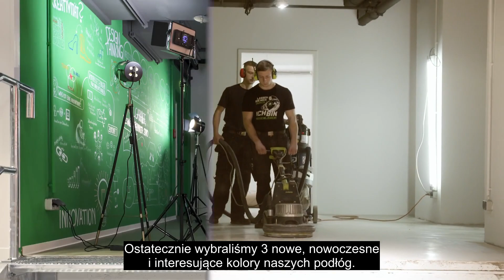Marmoleum cocoa - Retail Garage Berlin - Customer | Forbo Flooring Systems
Marmoleum Cocoa – dla Klienta